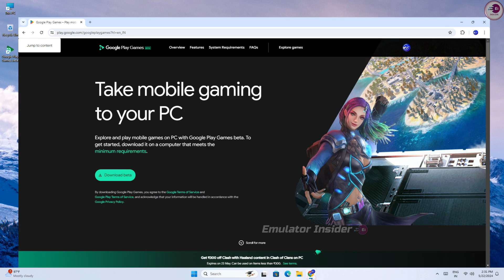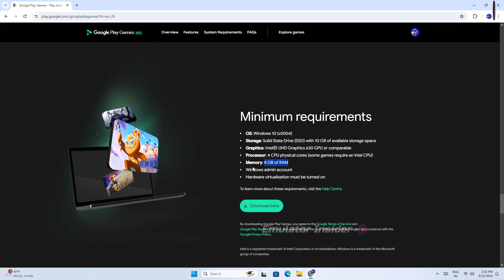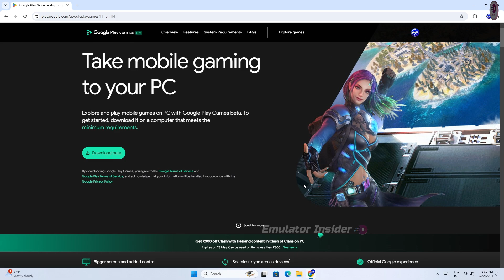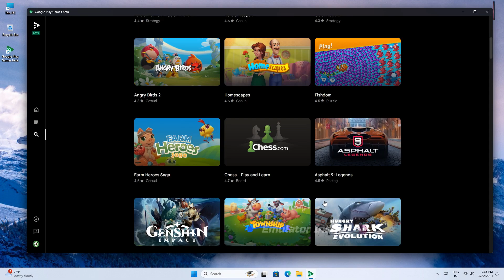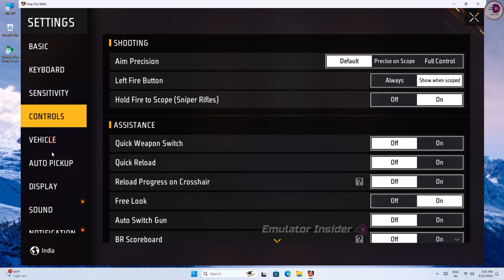"Using Google Official Android Emulator: For Free Fire, Play Android Games on PC - No Lag, High FPS"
New Google Official Android Emulator: Play Android Games on PC - No Lag, High FPS!"

• ANTI-PIRACY WARNING.